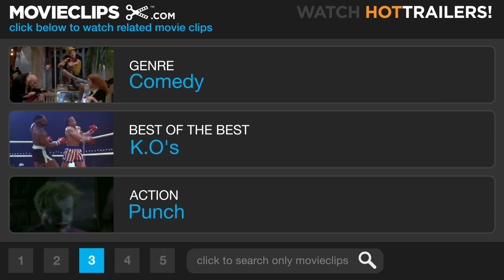Army of Darkness (1/10) Movie CLIP - A Witch in the Pit (1992) HD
CLIP DESCRIPTION:
While stuck in the pit, Ash (Bruce Campbell) fights off a witch and gets his chainsaw hand back.

FILM DESCRIPTION:
The third in director Sam Raimi's stylish, comic book-like horror trilogy that began with The Evil Dead (1982), this tongue-in-cheek sequel offers equal parts sword-and-sorcery-style action, gore, and comedy. Bruce Campbell returns as the one-armed Ash, now a supermarket employee ("Shop Smart...Shop S-Mart") who is transported by the powers of a mysterious book back in time with his Oldsmobile '88 to the 14th century medieval era. Armed only with a shotgun, his high school chemistry textbook, and a chainsaw that mounts where his missing appendage once resided, the square-jawed, brutally competent Ash quickly establishes himself as a besieged kingdom's best hope against an "army of darkness" currently plaguing the land. Since the skeleton warriors have been resurrected with the aid of the Necronomicon (the same tome that can send Ash back to his own time) he agrees to face the enemy in battle. Ash also finds romance of a sort along the way with a beautiful damsel in distress, Sheila (Embeth Davidtz), and contends with his own doppelganger after mangling an important incantation.

CREDITS:
Cast: Bruce Campbell, Ian Abercrombie, Marcus Gilbert, Richard Grove
Director: Sam Raimi
Producers: Bruce Campbell, Dino De Laurentiis, Robert G. Tapert
Screenwriters: Sam Raimi, Ivan Raimi